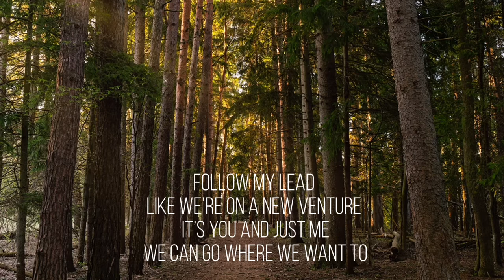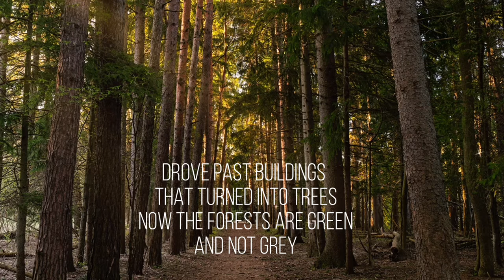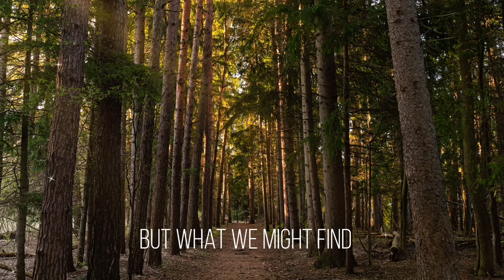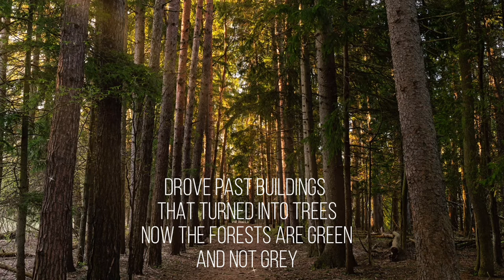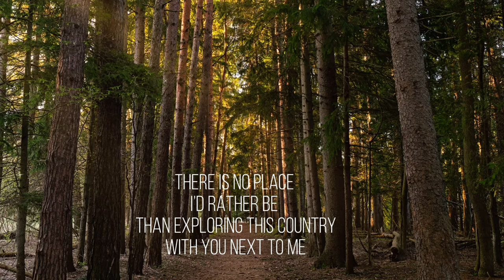Sammy Jackson - With You (Lyric Video)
Lyrics and Music by Sammy Jackson and Jacqueline Teh

Tom Fleming - Guitar
Chris Pruden - Piano
Mark Godfrey - Bass
Ian Wright - Bass

This project is funded in part by FACTOR, the Government of Canada and Canada's private radio broadcasters. Ce projet est fiancé en partie par FACTOR, le gouvernment du Canada et les radiodiffuseurs privé du Canada.

Photography by: Edward Jackson